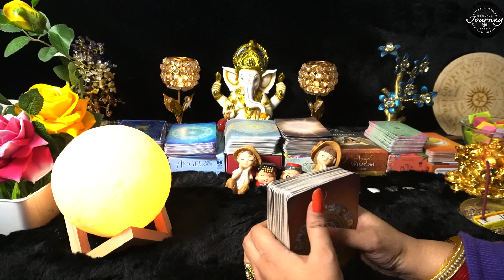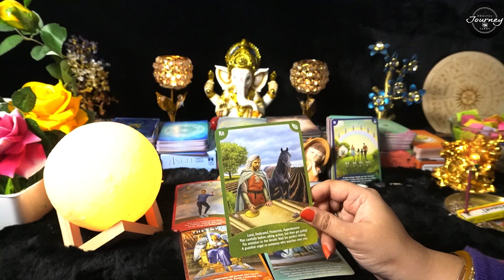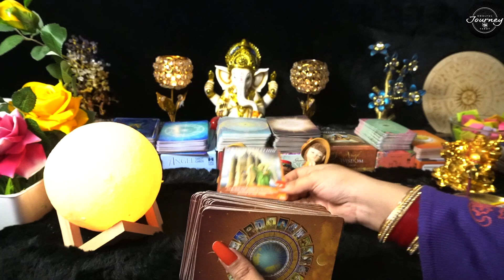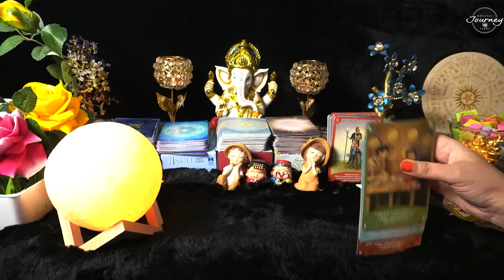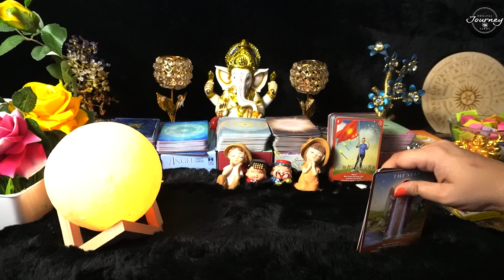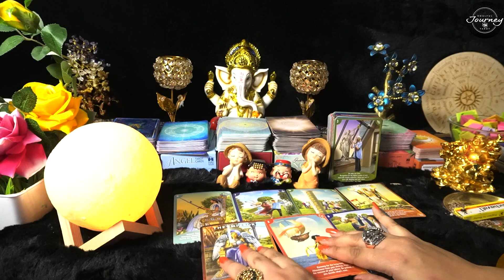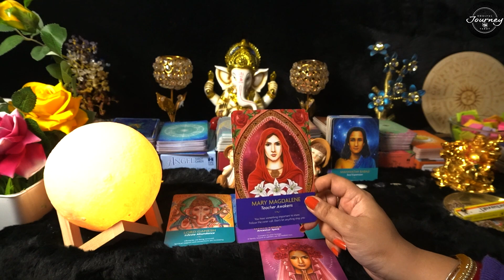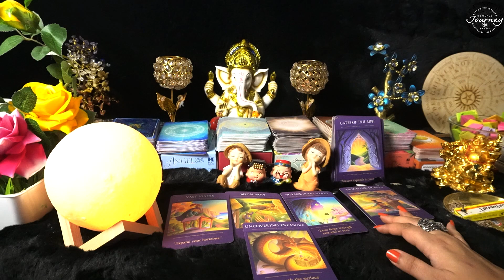Libra December 2022 Tarot Reading In Hindi 🔮 Tula Rashi December 2022 Monthly Predictions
Libra December 2022 Tarot Reading In Hindi | तुला राशि| 🔮 Tula Rashi December 2022 Monthly Predictions

Timestamp
Intro - 00:00
General Reading - 01:55
Love Life - 09:55
Career / Professinoal - 18:03
Health - 22:47
Future Investments - 24:31
Study & Exams - 27:11
Mode Of Action - 29:57
Divine Messages For You - 35:11